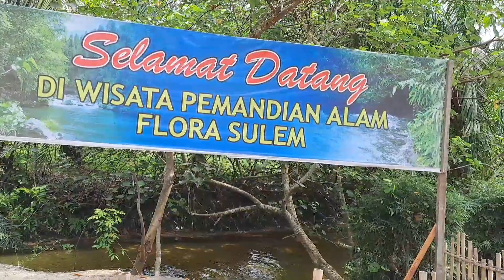SURGA TERSEMBUNYI BANYAK YANG TIDAK TAU SUNGAI INI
Assalamualaikum. Suasana libur lebaran kami dan keluarga berkunjung tempat wisata nama nya sungai Lembu yang terletak di Tapung kabupaten kampar Riau.Air sungai nya sangat jernih dan dingin,tempat nya pun sangat asri dan nyaman,mau tau keseruan nya ikuti terus vidio nya ya sahabat.